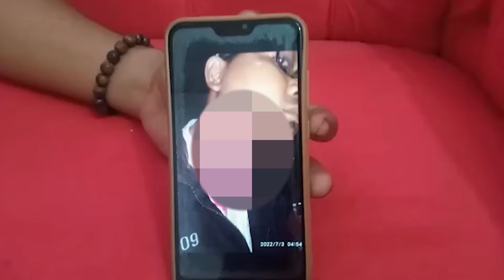Hendak Berangkat Dagang, Seorang Tukang Bubur Dibacok di Wilayah Tambun, Bekasi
Seorang pedagang bubur bernama Nur Erwin (27) jadi korban pembacokan// oleh orang tak dikenal, pada Minggu (3/7/2022) pagi.

Peristiwa yang terjadi, di jalan Pulo Puter, Tambun Bekasi, sekira pukul 04.50 WIB itu// terjadi saat ia hendak berangkat berdagang bubur.

Saat itu kondisi jalan sepi, hingga dua orang pelaku// dengan satu sepeda motor langsung membacok senjata tajam celurit ke arahnya.

Kendati demikian, para pelaku tersebut segera melarikan diri kearah Tambelang Bekasi.

Dari adanya insiden tersebut, 14 jahitan bersarang di pipi dan leher bagian kiri.

Erwin yang masih menahan rasa sakit segera mencari klinik terdekat sebelum ia dibawa ke RSUD Kabupaten Bekasi.